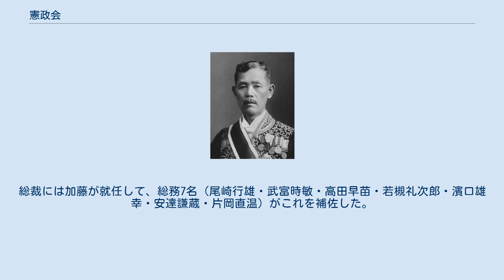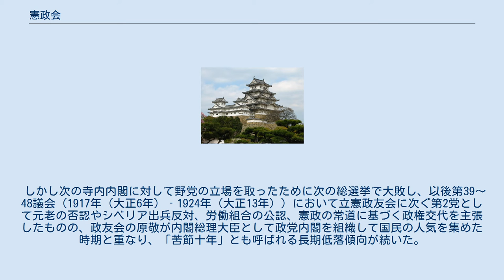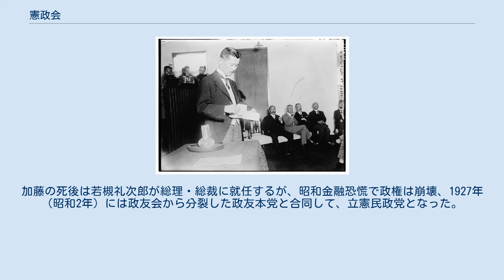憲政会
大正時代の政党・会派
憲政会（けんせいかい）は、日本の帝国議会における大正期から昭和初期にかけて存在した政党。
第二次護憲運動の中心となった。
 1916年（大正5年）10月10日、第2次大隈内閣の与党であった加藤高明を総裁とする立憲同志会（加藤の他に河野広中・若槻礼次郎・濱口雄幸・安達謙蔵・片岡直温ら）に、同志会と並ぶ大政党である立憲政友会に不満を持つ尾崎行雄の中正会・公友倶楽部などの諸政党が合同して結成する。
総裁には加藤が就任して、総務7名（尾崎行雄・武富時敏・高田早苗・若槻礼次郎・濱口雄幸・安達謙蔵・片岡直温）がこれを補佐した。
当初は198議席を有して衆議院第1党であった。
 しかし次の寺内内閣に対して野党の立場を取ったために次の総選挙で大敗し、以後第39～48議会（1917年（大正6年）‐1924年（大正13年））において立憲政友会に次ぐ第2党として元老の否認やシベリア出兵反対、労働組合の公認、憲政の常道に基づく政権交代を主張したものの、政友会の原敬が内閣総理大臣として政党内閣を組織して国民の人気を集めた時期と重なり、「苦節十年」とも呼ばれる長期低落傾向が続いた。
だが、都市部において支持を獲得して1924年の第2次護憲運動の主力となり、第15回衆議院議員総選挙では151議席を獲得して第1党に返り咲いて清浦内閣を倒し、加藤高明を首班とする護憲三派（憲政会・立憲政友会・革新倶楽部）内閣を実現させて普通選挙法などを実現させた。
後に憲政会単独内閣を組織する。
加藤の死後は若槻礼次郎が総理・総裁に就任するが、昭和金融恐慌で政権は崩壊、1927年（昭和2年）には政友会から分裂した政友本党と合同して、立憲民政党となった。